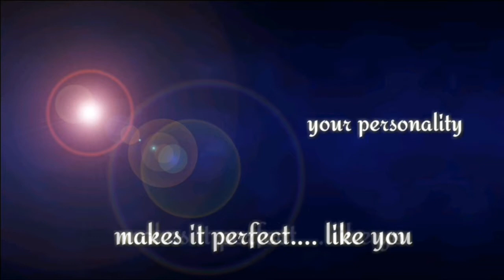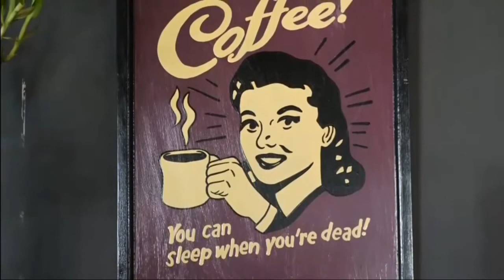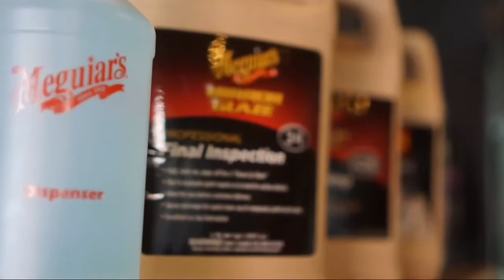RedCar Undiknas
RedCar Auto Detailing adalah tempat perawatan kendaraan premium yang berlokasi di Denpasar Bali. Beralamat di Jalan Tukad Batanghari No. 1, RedCar menyediakan jasa Premium Car Wash dan Auto Detailing. Untuk info lebih lanjut bisa menghubungi 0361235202.